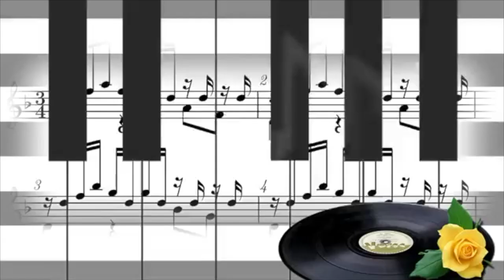Trio Los Celestes Preparado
Tríos